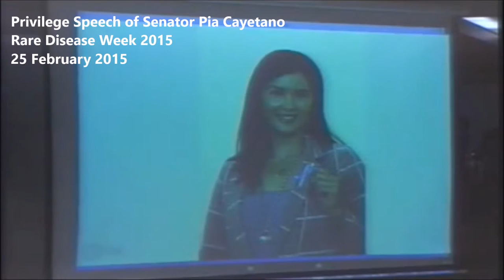Senator Pia Cayetano endorses "Raise your hands for RARE" and "Wear that you CARE" for NRDW2015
Senator Pia Cayetano endorses "Raise your hands for RARE" and "Wear that you CARE" for National Rare Disease Week 2015 (NRDW)

For the full transcript of Sen. Pia Cayetano's Rare Disease Week Privilege Speech, visit her website;

For the full length video of the Senate Session, visit the Senate of the Philippines' Youtube Account

Video excerpt prepared by Volunteer Youth Leaders for Health Philippines